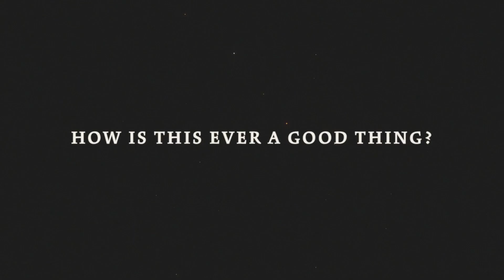"Working In The Waiting" - October 22, 2023